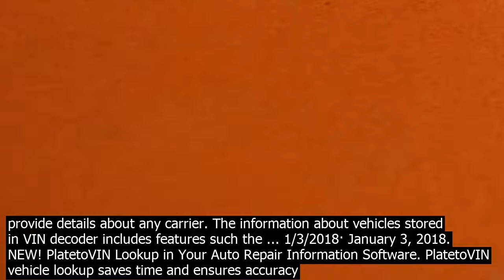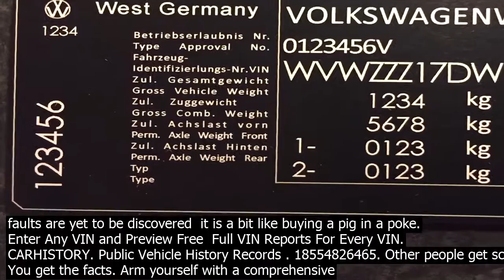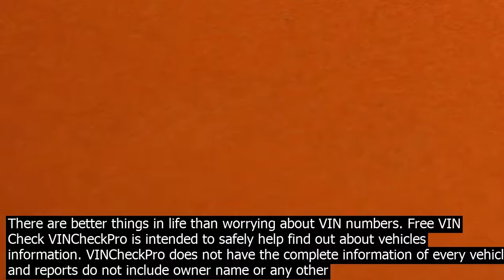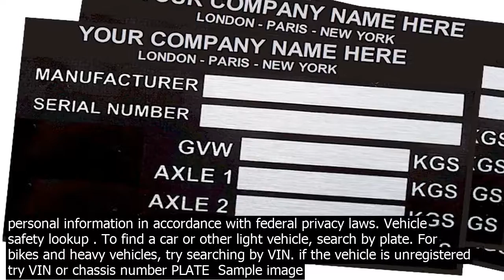Vin lookup plate widely regarded as the leader in license plate vin lookup, license plate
field